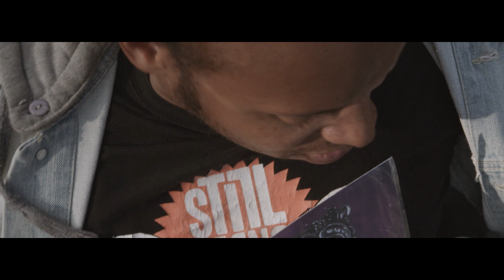Cotola - Santa Magdalena (official video)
1st single of the Santa Magdalena EP
Produced and directed by Cotola
Dancer : Real Marvin Baptiste
Model : Anne-tracey Bellance-Lamothe
Soltec Records